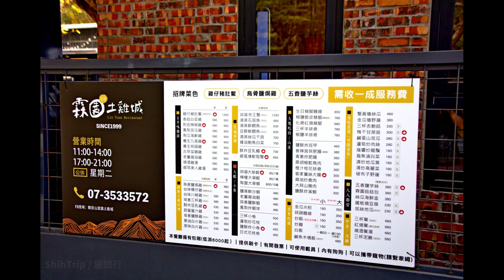第5942篇[高雄大社]霖園土雞城Ｘ台灣施旅行｜Kaohsiung Dashe Linyuan Chicken Restaurant X Taiwan ShihTrip